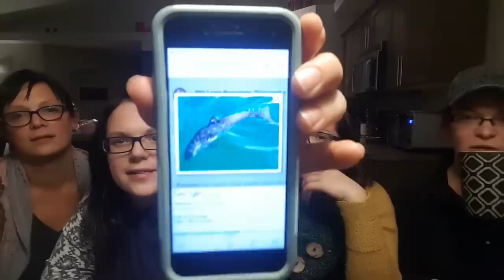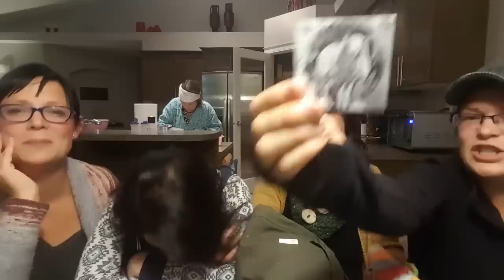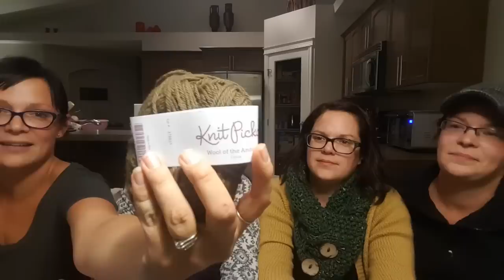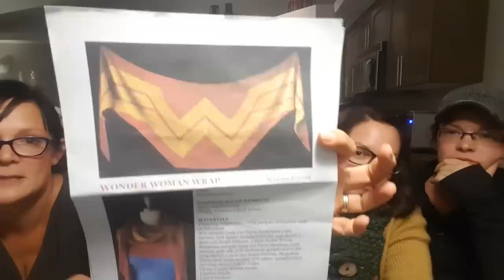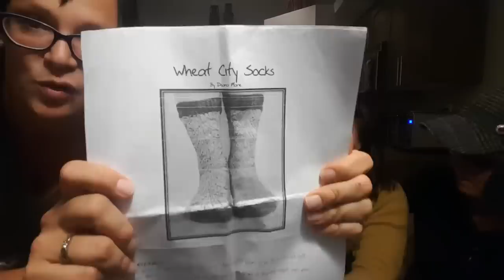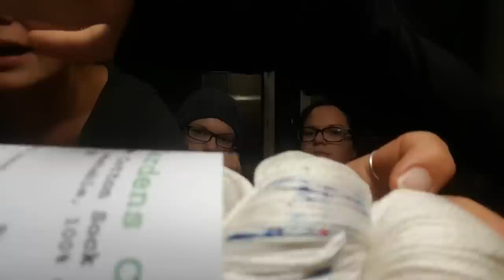Cozy Up Knits Episode 80: All the Cozy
We are CozyUpKnits